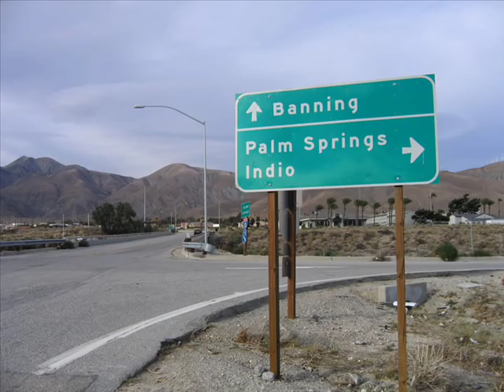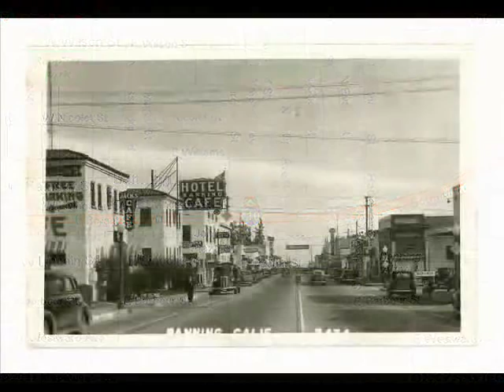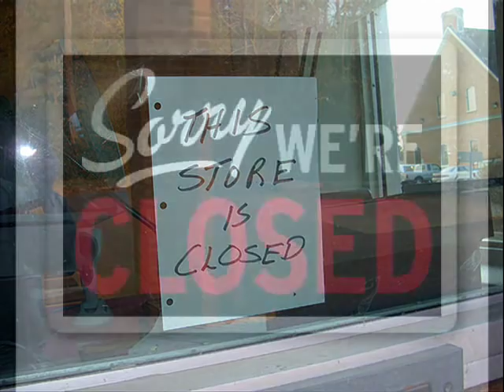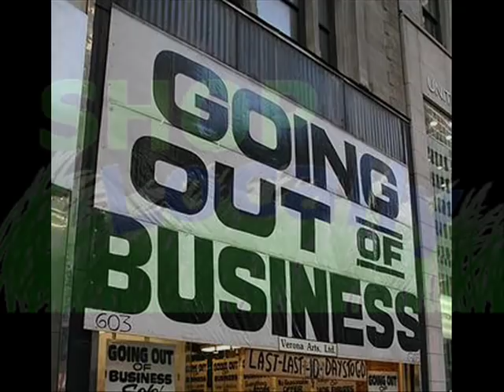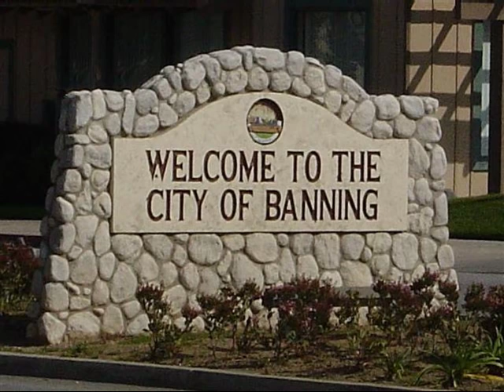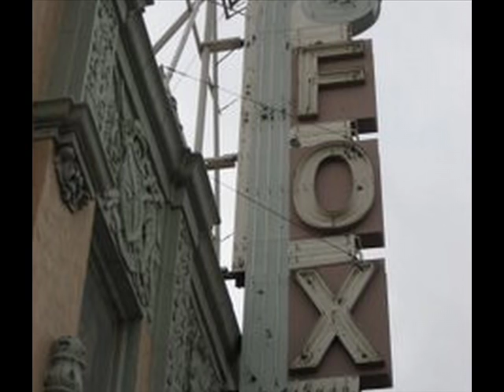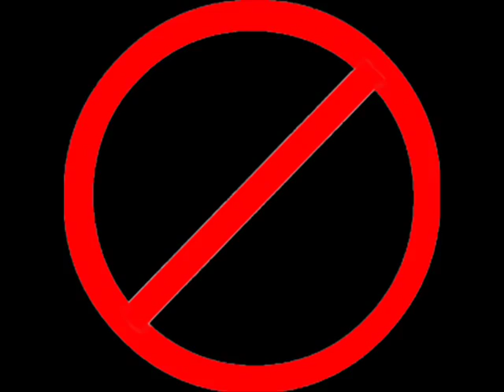AMERICAN MONTAGE - 173 "Banning, CA, City Cut in Half"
Dennis Daily shares another of his more than 200 "American Montage" broadcasts from his days with the old UPI Radio Network. In this episode, Dennis takes us to Banning, California, to learn about a city that was sliced in half in the 1960s when Interstate 10 was routed THROUGH the city.